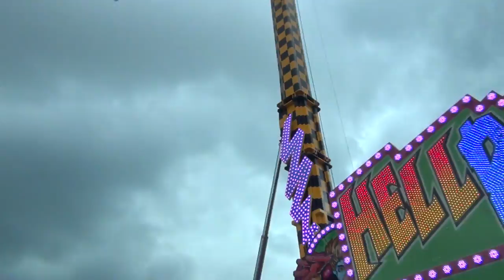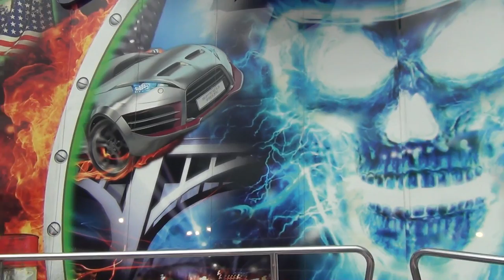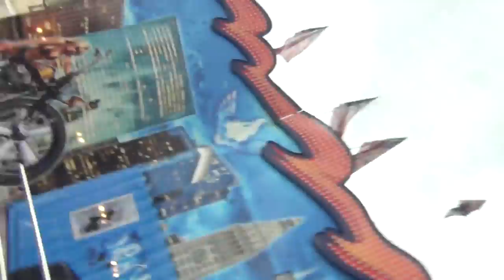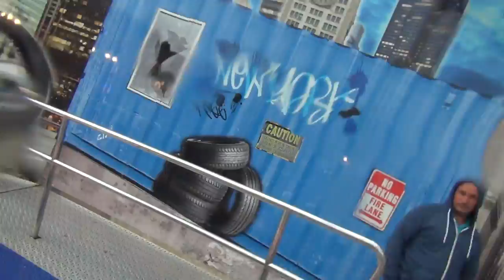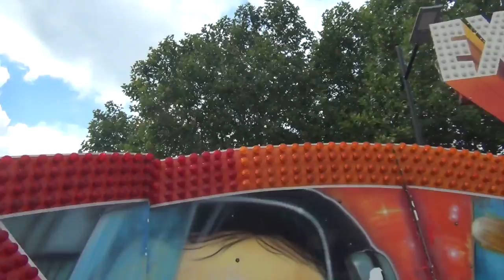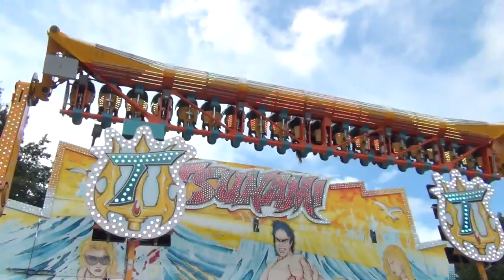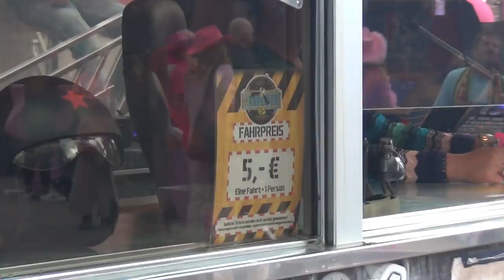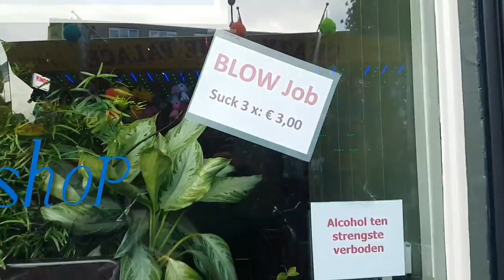TILBURGSE KERMIS VLOG - ROZE MAANDAG | LOL MET HELIUM | TILBURG BIJ ELKAAR GILLEN!